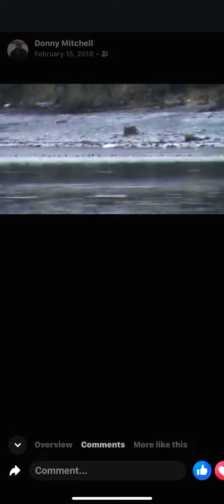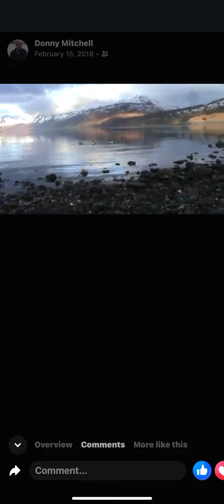Duck hunting Kodiak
January 2009 duck hunting Kodiak, Alaska